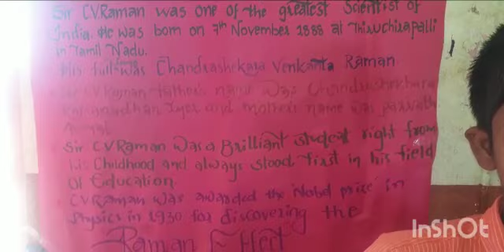Best science Exhibits Greenwood High school wadlakonda Jangoan 6th class,7th class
Greenwood High School wadlakonda Jangoan
#science fair
##science Exhibits